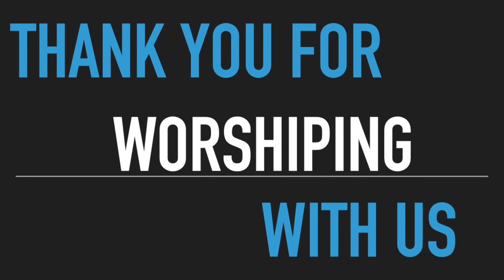Open the door